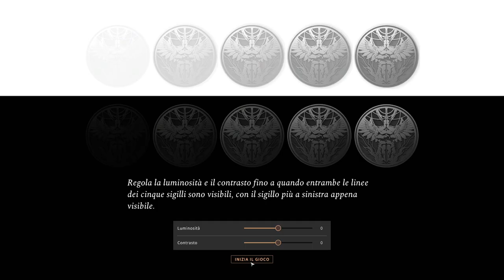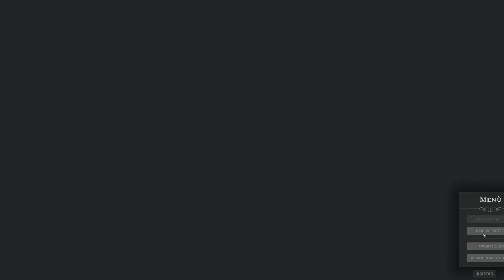COSA GIOCARE ASPETTANDO BALDUR'S GATE 3??